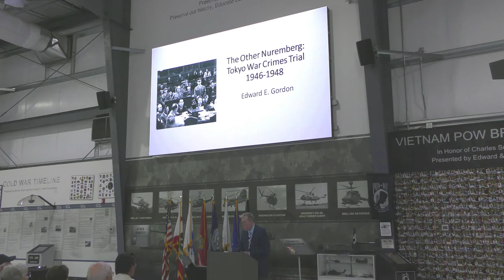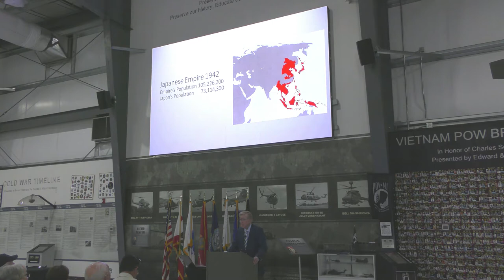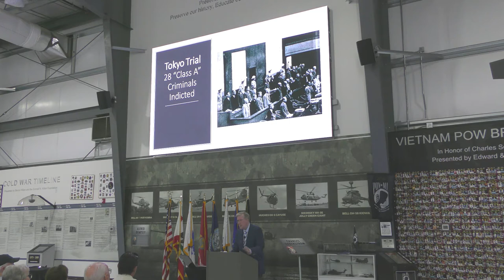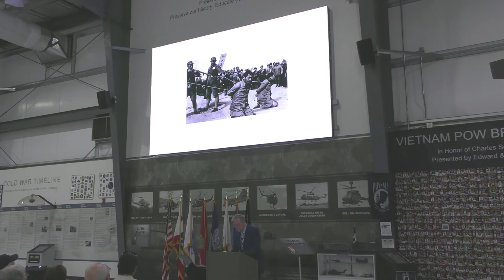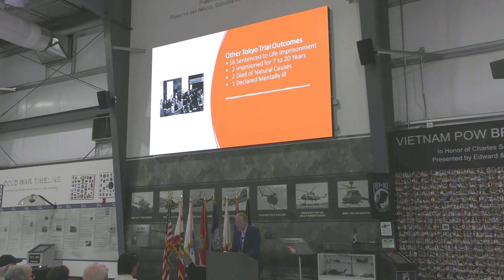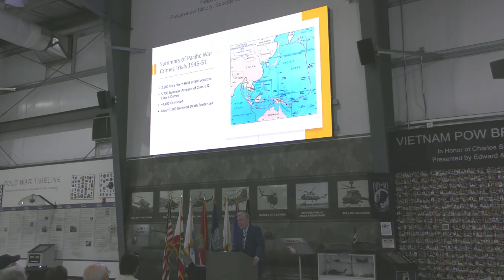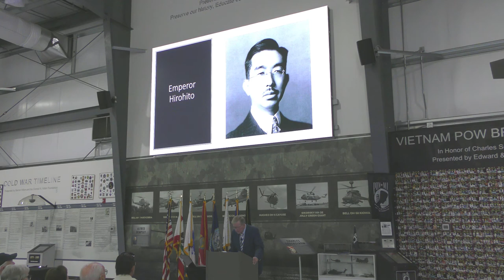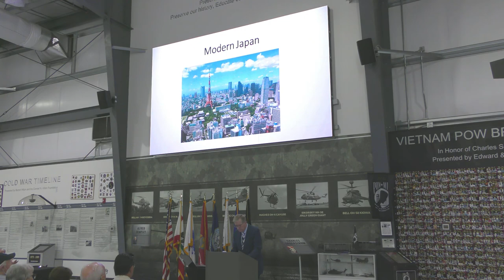Dr. Ed Gordon – The Other Nuremberg: The Tokyo War Crimes Trial (1946-1948)